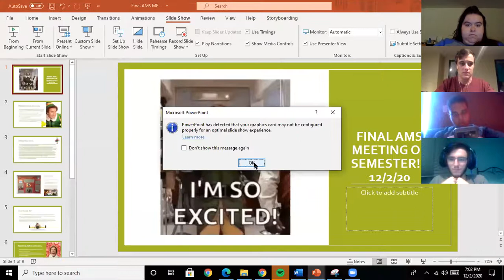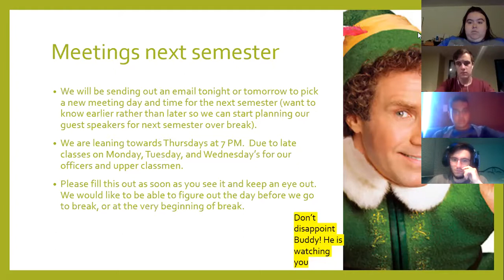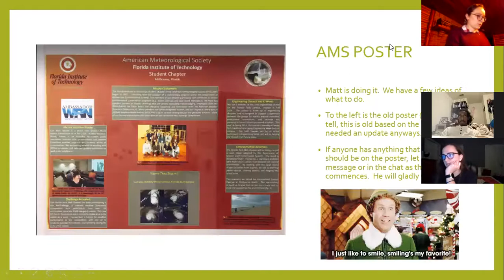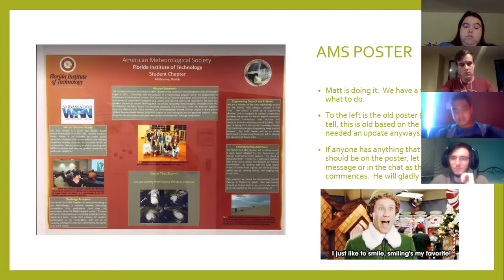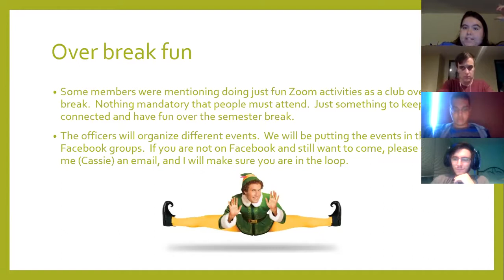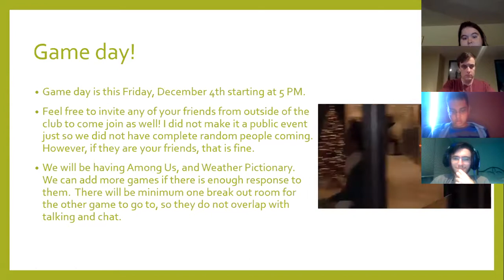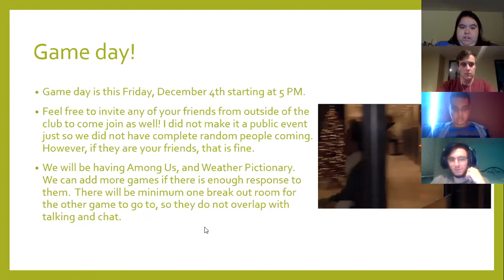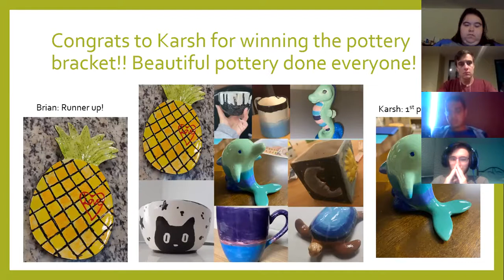AMS General meeting 12/2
This meeting discusses officer elections, study days game day, and has our amazing grad school panel!